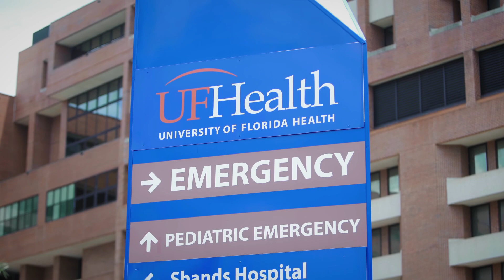The University of Florida Orthopaedics Surgery Residency Program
Learn about opportunities to train and work with the UF College of Medicine's Department of Orthopaedics
 and Rehabilitation at UF Health.​